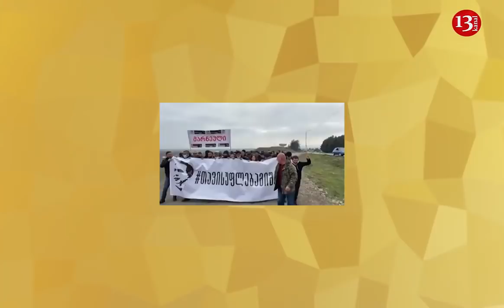Saakaşvilinin vəziyyəti kritik HƏDDƏ ÇATDI: Tibilisidə yüz minlərlə insan meydana AXIN ETDİ